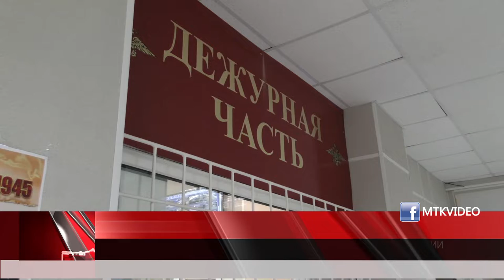Полицейская путина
Магадан 2020